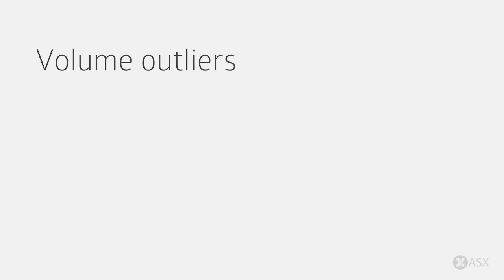ASX Daily Market Wrap